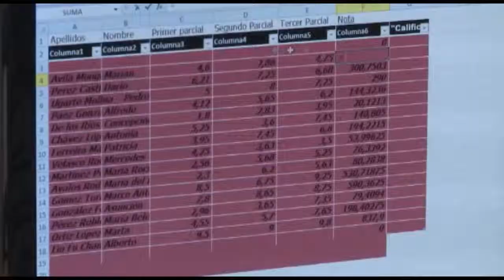INFORMATICA PER A DONES